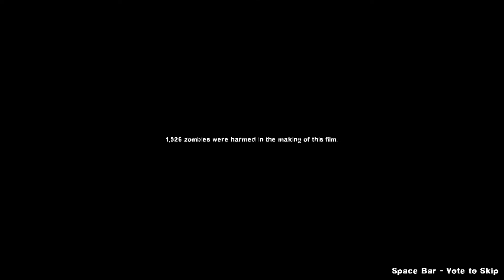THE FINAL1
This is the final of the left for dead 1 story because i am not doing the dlc gameplay